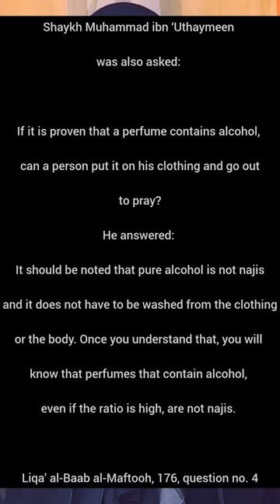Alcohol Based Perfumes || Alcoholic Perfumes || Spray || By Sister Andlib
Alcohol Based Perfumes By Sister Andlib-

If the percentage of alcohol in perfume is very high, so that you can detect it, then it is better not to use it except where it is necessary, such as for sterilizing wounds and the like.

In cases where it is not necessary, it is better not to use it, but we do not say that it is haram. The most we can say is that this high alcohol content is an intoxicant, and no doubt consuming intoxicants is haram according to the texts of Islam and the consensus of the scholars, but is using it in ways other than drinking it permissible?

This is open to speculation, but to be on the safe side we should not use it. If you say that it is open to speculation because Allah says (interpretation of the meaning): “O you who believe! Intoxicants, gambling, al-ansab [animals that are sacrificed on stone altars for idols], and al-azlam [arrows for seeking luck or decision], are an abomination of Shaytan’s handiwork. So avoid (strictly all) that (abomination) in order that you may be successful. Shaytan wants only to excite enmity and hatred between you with intoxicants and gambling, and hinder you from the remembrance of Allah and from al-salah (the prayer). So will you not then abstain?” [al-Maidah 5:90-91]

If we look at the reason why, Allah says, “Shaytan wants only to excite enmity and hatred between you with intoxicants and gambling, and hinder you from the remembrance of Allah and from the prayer. So will you not then abstain?”

We may understand this to mean that only drinking it is forbidden , because applying it to the skin does not lead to that (enmity and hatred, etc.).

So, in conclusion, we say that if the percentage of alcohol in this perfume is low, there is no need to worry about using it, but if it is high, then it is better to avoid it unless it is for a need, such as sterilizing wounds and the like.

JazakAllah Khair